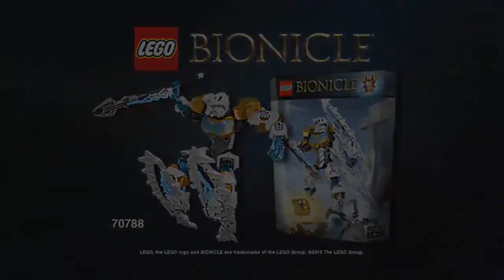Bionicle TF2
The new Toa team search for the Golden Hats. Lewa as the Scout, Pohatu as the Sniper, Gali as the Medic, Tahu as the Soldier, Kopaka as the Spy, and Onua as the Heavy.